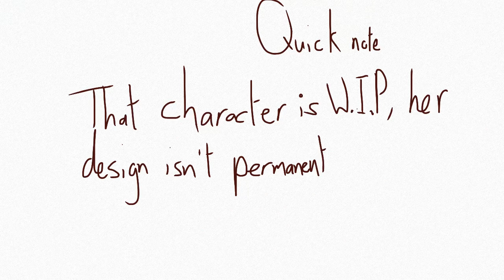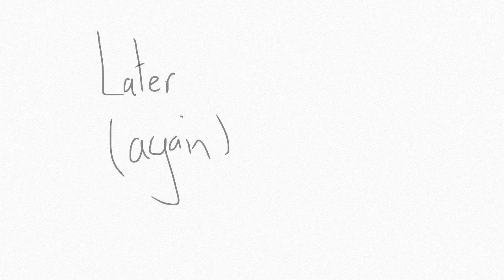Heartbreaker’s (Backstory Comic) ALEX PLOY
Ughhhh I’m so nervous to show everyone this comic, But I’m gonna do it cause I spent AGES on it. It’s.. It’s bad ;v;
Oh, Uh.. Basically.. Alex is sorta being bullied for the first part of the comic, then it takes a whole new level when one of her classmates attacks her with a pair of scissors.

Uhh..

Embrace your eyes
Or cleanse them with sandpaper and bleach.